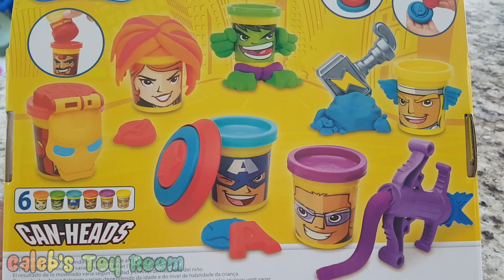PLAY-DOH Making Ice Cream with Marvel Avengers CAN-HEADS Play-Doh!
Caleb loves Avengers and he loves playdoh.  And this set is combined of his 2 favorites, Avenger playdoh.  Caleb and mommy decided to make ice cream for each Avengers CAN-HEAD characters and of course using the matching colors. Blue for Captain America, Red for Iron Man, Green for Hulk, Orange for Black Widow, Yellow for Thor.  Caleb also likes to stack up the CAN-HEADs.  Enjoy the Video~